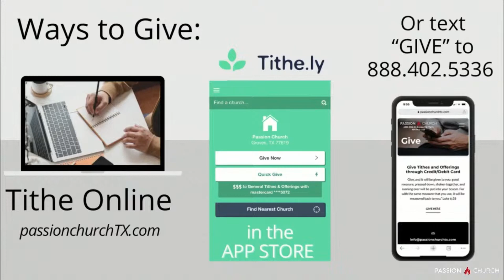The Good Part with James Hall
CCLI# 11595833

Kyle Trahan -

We are Passion Church - Groves, Texas